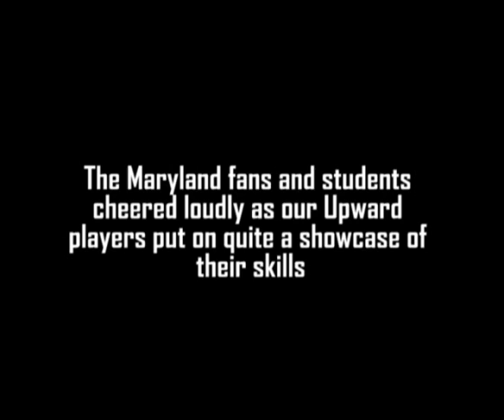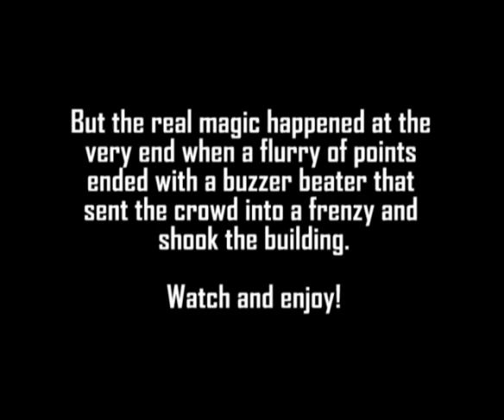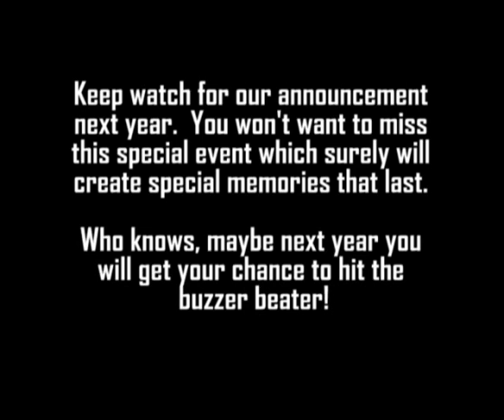Upward Scrimmage at Univ. of MD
Highlights from the scrimmage game at Comcast Center on 12/29/10.  Maryland vs. North Florida.  Apologies for the typo at the beginning.  Enjoy.